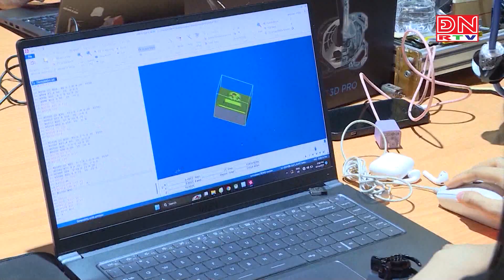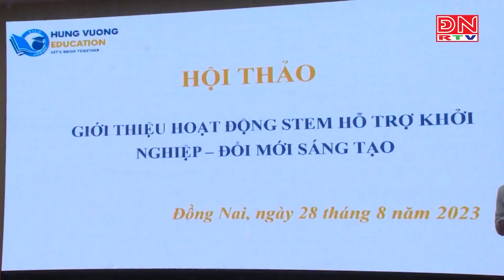Trường đại học quan tâm phát triển hệ sinh thái khởi nghiệp đổi mới sáng tạo trong sinh viên